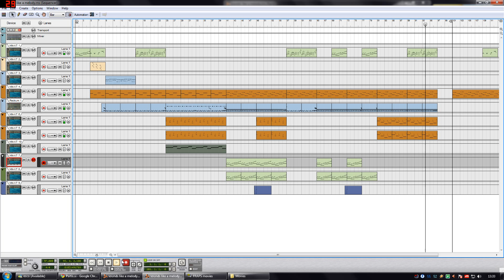Sounds Like A Melody - Instrumental - Reason 4.0 Remake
Instrumental version of this 80's hit.